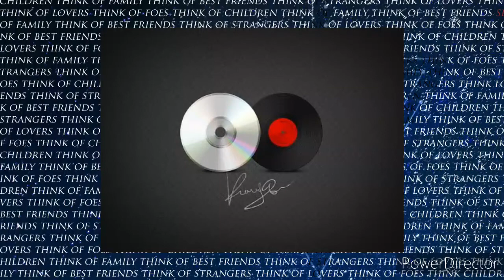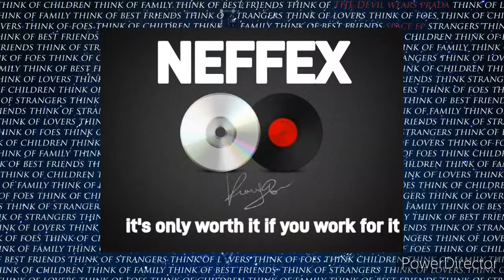neffex-it's only worth it if you work for it (COPYRIGHT FREE)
neffex it's only worth it if you work for it